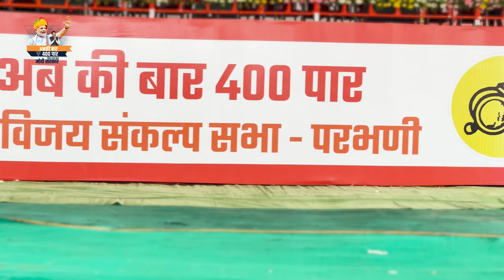मा. मोदीजींच्या नेतृत्वात 5 वर्षात भारत जर्मनीला मागे टाकणार | परभणी | उपमुख्यमंत्री देवेंद्र फडणवीस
(महाविजय संकल्प सभा | 📍परभणी | 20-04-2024)